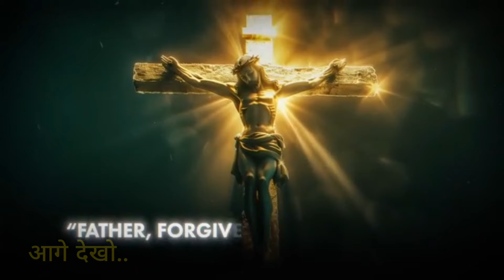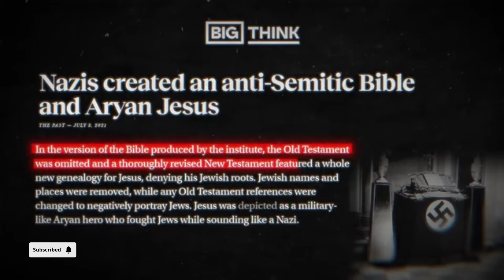ध्रुव राठी ने लाखों लोगों के बीच में बोला यीशु मसीह के जैसा कोई नहीं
परमेश्वर महान है हमें उससे प्रार्थना करना चाहिए